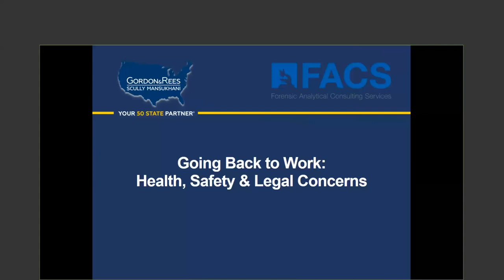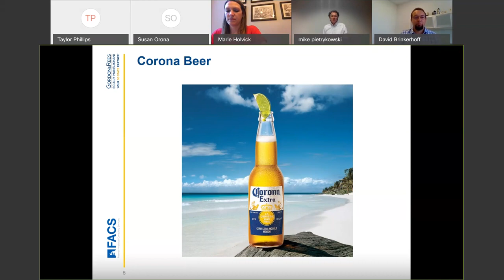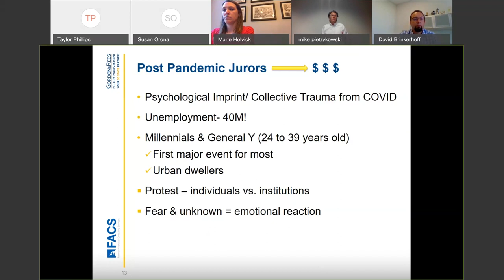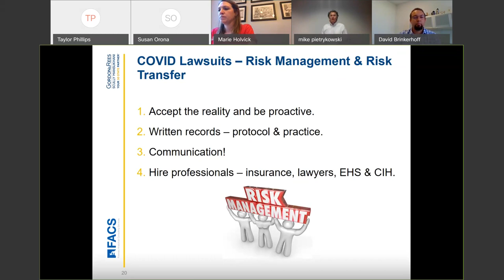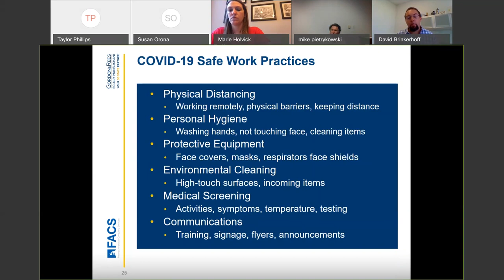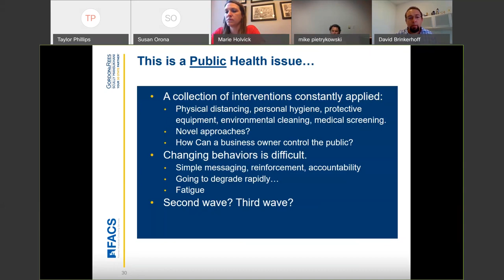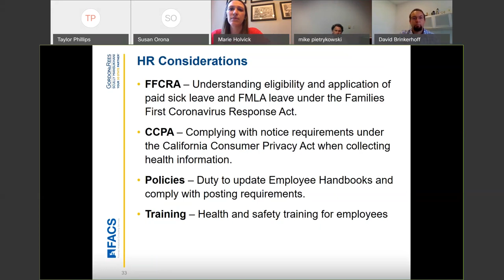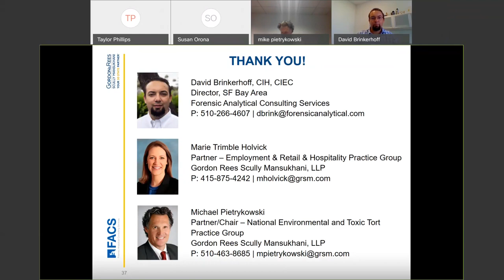COVID-19 Safety and Legal Challenges for Open Businesses Webinar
Can businesses be re-opened? FACS Director David Brinkerhoff, CIH, CIEC, and attorneys Michael Pietrykowsky & Marie Trimble with Gordon Rees Scully Mansukhani, LLP present part two of the webinar series discussing how to meet the challenges of re-opening businesses post-COVID-19 isolation. This webinar was hosted live on June 18th, 2020.